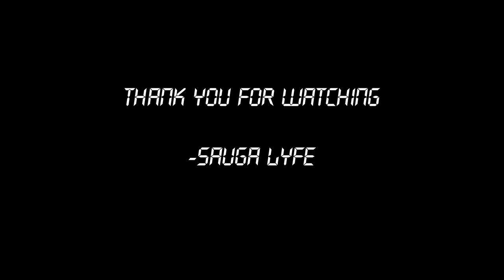TUCK TORONTO RAPPER MUSIC COMPILATION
0:00 Tuck x Ace   Hop Out
0:05 Tuck - All In
0:10 Tuck   Up The Score
0:15 TUCK   STUCK IN DA TRAP (FREESTYLE)
0:20 TUCK   BREAD
0:25 ACE x TUCK   WHAT A MESS
0:30 Subscribe